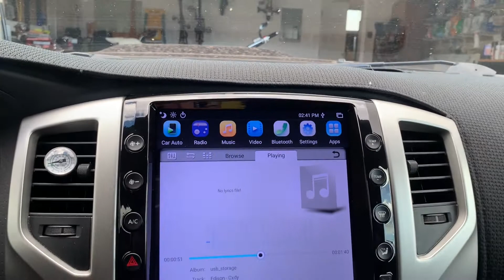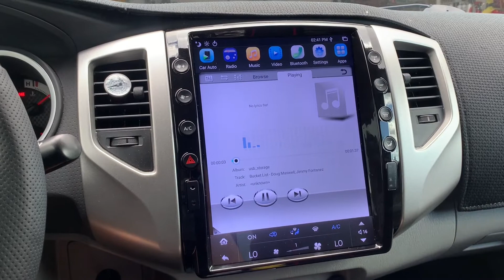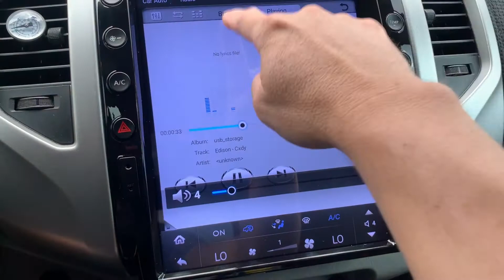AuCar 2005 2015 Tacoma Tesla Radio Music test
AuCar Tacoma Tesla Style head unit Music test